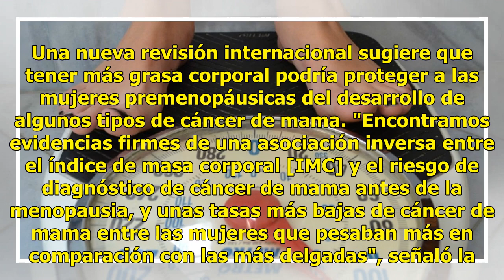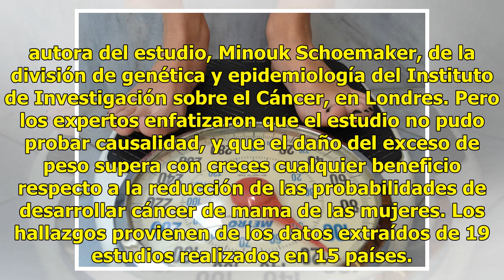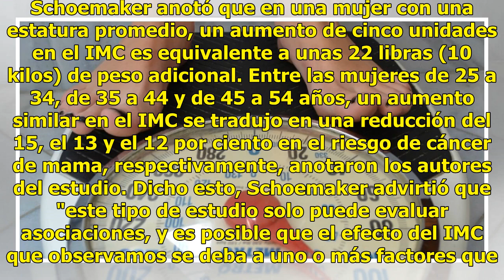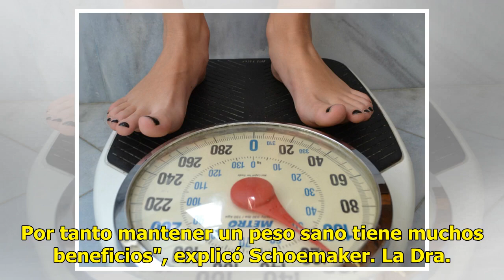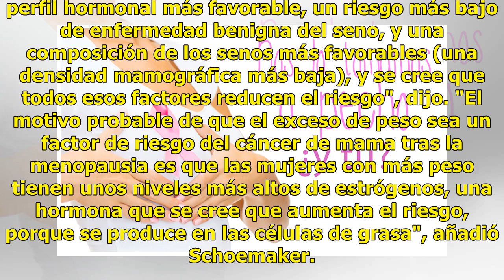Grasa corporal podría reducir probabilidad de cáncer de mama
Una nueva revisión internacional sugiere que tener más grasa corporal podría proteger a las mujeres premenopáusicas del desarrollo de algunos tipos de cáncer de mama. "Encontramos evidencias firmes de una asociación inversa entre el índice de masa corporal [IMC] y el riesgo de diagnóstico de cáncer ...